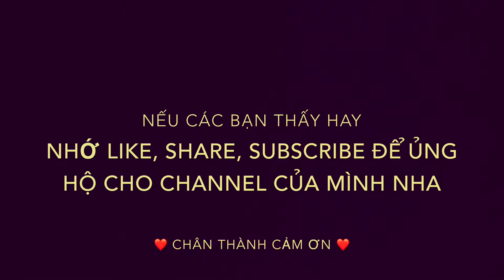Bánh Tráng Lụi – Món Ăn Ưa Thích Thời Tuổi Thơ Khi Còn Ở VN, Quá Ngon Luôn @ Vivian Nguyen TV # 101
Hôm nay mình cùng cả nhà vào bếp làm món bánh tráng lụi mà thơi tuổi thơ mình rất thích đã lâu lắm rồi mới có dịp ăn lại, cực kỳ hấp dẩn cho gia dình thưởng thức, chúc cả nhà có một ngày mới vui vẻ và hạnh phúc bên người thân nha